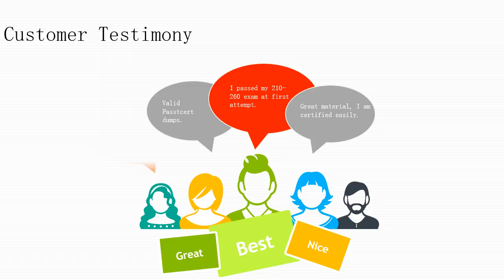[New Version Release] Huawei HCS-Pre-sales-UC H19-304-ENU Real Dumps | Passtcert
Passtcert has released the new version for Huawei HCS-Pre-sales-UC H19-304-ENU exam dumps. There are 230 questions and answers in them, which can make sure you pass the test in the first attempt.